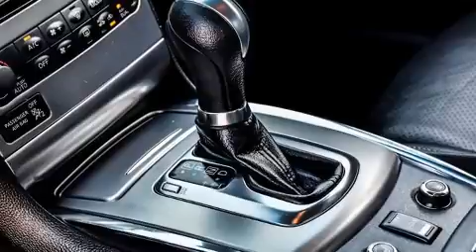2012 Infiniti G37x Sport (A7) in Ajax, ON L1S 2C8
Ajax Hyundai
170 Westney Rd S
in Ajax, ON L1S 2C8

Get excited about the 2012 Infiniti G37x. This 4 door, 5 passenger sedan has not yet reached the hundred thousand kilometer mark! A 3.7 liter V-6 engine pairs with a sophisticated 7 speed automatic transmission, and for added security, dynamic Stability Control supplements the drivetrain. All of the premium features expected of an Infiniti are offered, including: leather upholstery, front and rear reading lights, a power seat, an automatic dimming rear-view mirror, automatic temperature control, an overhead console, and seat memory. With high intensity discharge headlights illuminating your path, you'll always appreciate maximum visibility. For drivers who enjoy the natural environment, a power moon roof allows an infusion of fresh air. Infiniti also prioritized safety and security with features such as: head curtain airbags, front SIDE impact airbags, traction control, brake assist, anti-whiplash front head restraints, ignition disabling, and 4 wheel disc brakes with ABS. When road conditions become unpredictable, rely on all wheel drive to maintain outstanding control. We know that you have high expectations, and we enjoy the challenge of meeting and exceeding them! Please don't hesitate to give us a call.